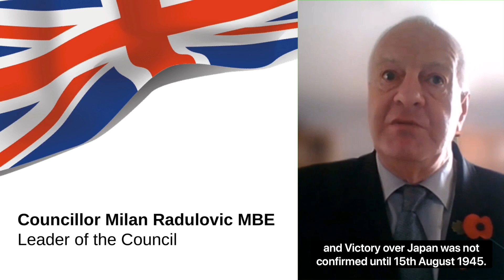Leader of the Council - VE Day 75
Leader of the Council, Councillor Milan Radulovic MBE gives his thoughts on the 75th anniversary of VE Day.